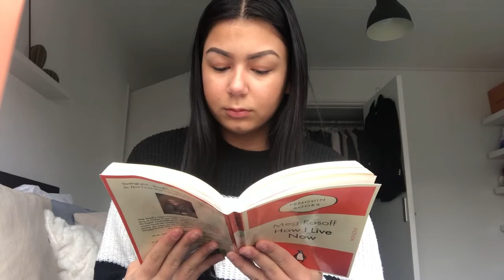Film Opdracht Yeliz Yilmaz CKV 10 Januari 2021